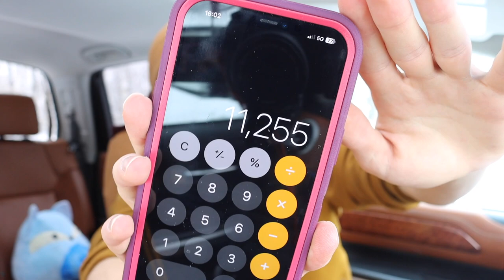Watch as I Make Terrible Finical Decisions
This is how much my collection cost $$$ Were you surprised? Do you think I am wrong?

My Medic (Use AKF15 for 15%)

Gear I Use